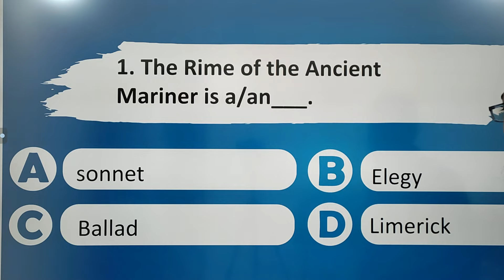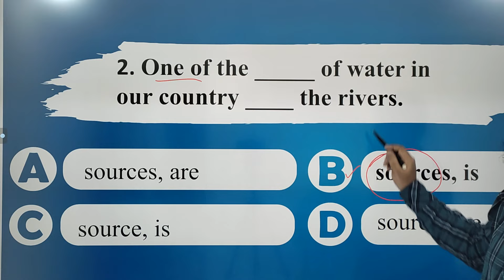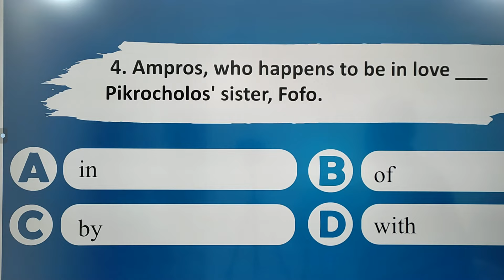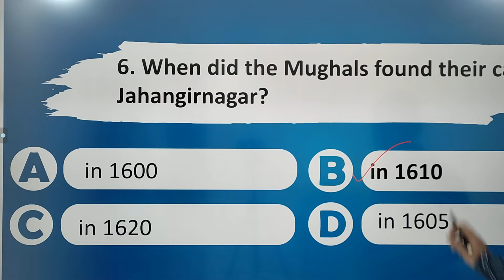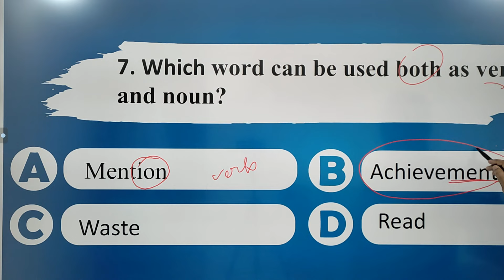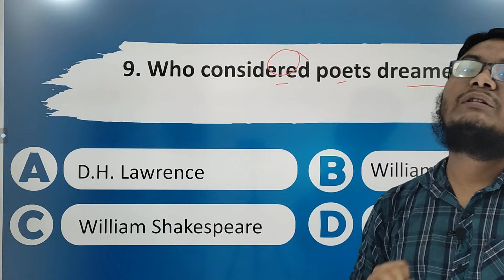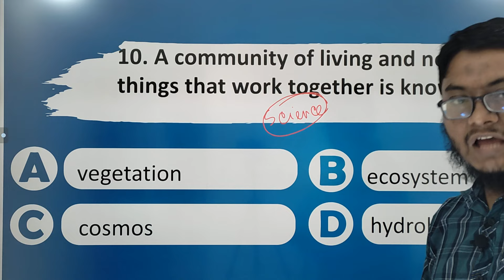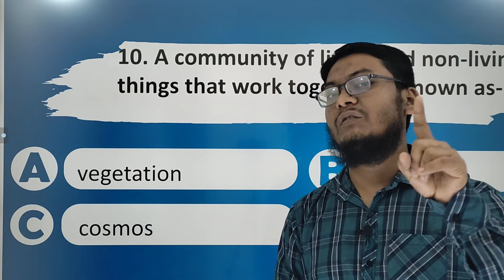GST Special English-08| University admission English Preparation